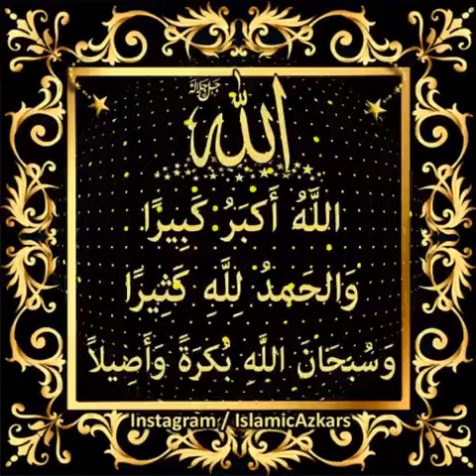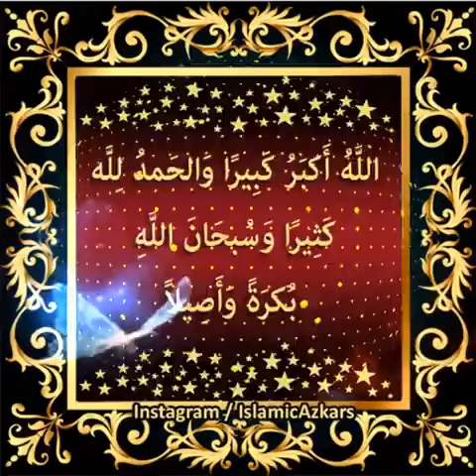Allahu Akbar kabira wal-hamdu Lillahi kathira, wa subhan-Allahi bukratan Wa Asila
Bismillahirahmanirraheem

✦ Is Kalme ka sawab likhne ke liye Farishte jaldi se aa jate hain
✦ Abdullah bin Umar radi Allahu anhu se rivayat hai ki hum log Rasool-Allah Sal-Alalahu Alaihi Wasallam ke saath mashgul they ki us dauran ek shakhs ne kaha

اللَّهُ أَكْبَرُ كَبِيرًا وَالْحَمْدُ لِلَّهِ كَثِيرًا وَسُبْحَانَ اللَّهِ بُكْرَةً وَأَصِيلاً
✦ Allah bahut bada hai aur uske liye bahut zyada tarefein hain Allah ki zaat paak hai , main subah sham uski paki bayan karta hu

Aap Sal-Alalahu Alaihi Wasallam ne farmaya kis shakhs ne ye kalimat padhe hain us shakhs ne kaha ki maine padhe hain to Aap Sal-Allahu Alaihi Wasallam ne farmaya ki is kalme ke liye 12 farishte daud padhe (yani is kalme ko sunne ke baad 12 farishte ne ye khwahish zahir ki ke is kalme ko wo baargah e ilahi mein pesh kare)
Sunan Nasaii, Jild 1, 888-Sahih